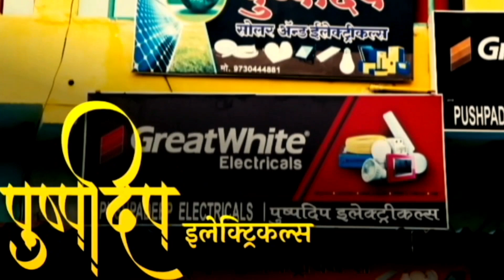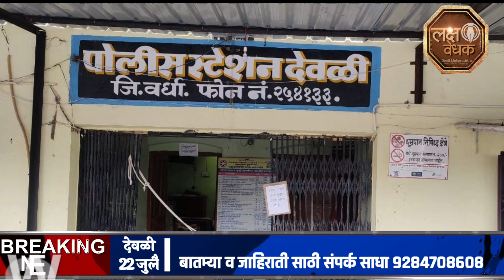Deoli News | देवळी येथील पोलिसांवर हल्ला | laksh vedhak | wardha district